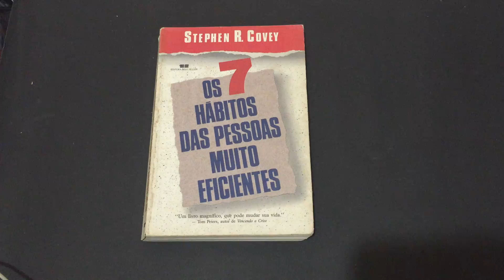IMG 6972Os 7 Hábitos das Pessoas Muito Eficientes